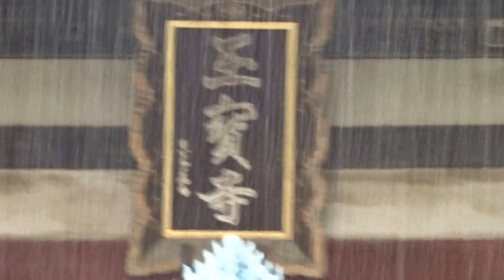玉宝寺 神奈川県